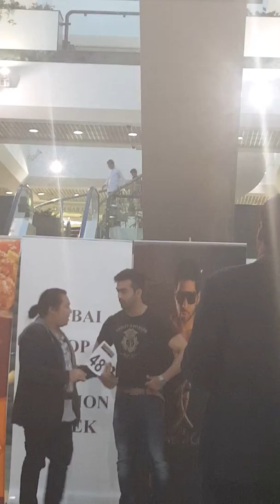Supporting MyDubai beautiful people in Dxb! From Model Casting, sashaying down runways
Supporting MyDubai beautiful people! From Model Casting, sashaying down runways DubaiFashion to witness the Hottest fashion models, dubai designers and trendsetters in Dubai MyUAE InDxb All the best for Dubai Top Designer Fashion